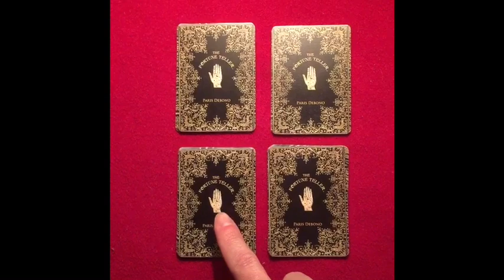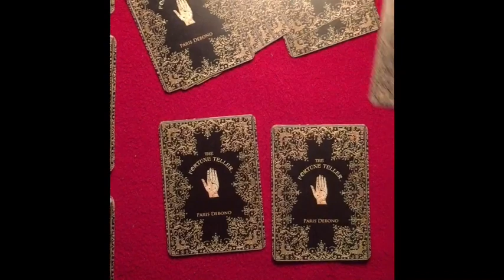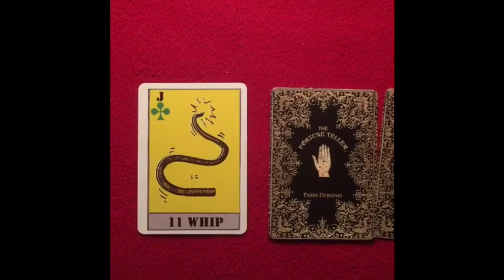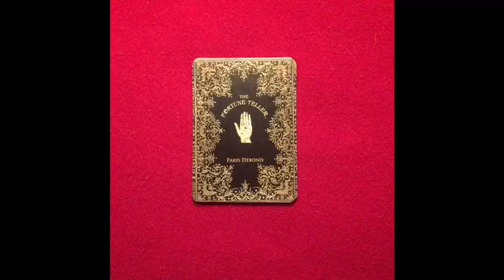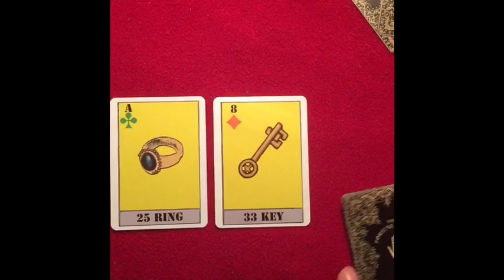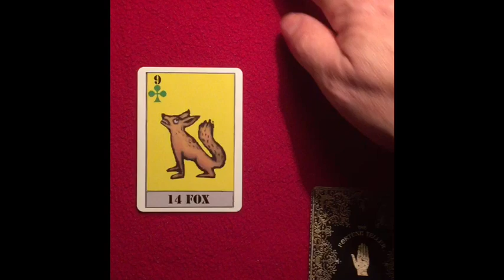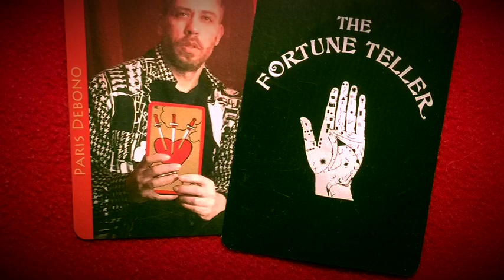Pick A Card - What does the person im thinking of think of me - Lenormand by Paris Debono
Pick A Card - What does the person im thinking of think of me - watch the video - follow the steps and find out - free reading.